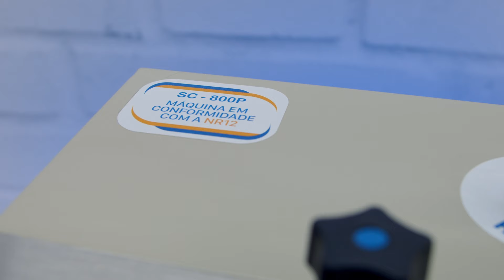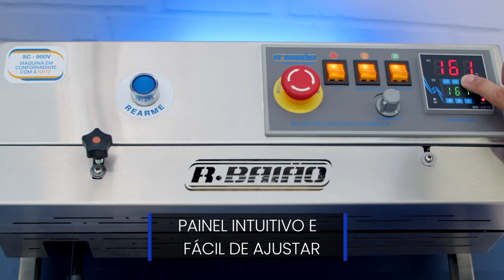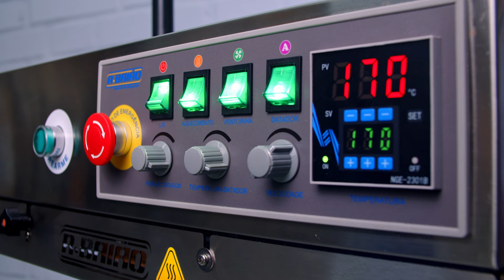SELADORA AUTOMÁTICA CONTÍNUA SCD900V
A Seladora Contínua SCD-900V, é um modelo eficiente que otimiza a produção, reduzindo a necessidade de mão de obra. Com um sistema de esteira e tracionamento contínuo da embalagem, proporciona agilidade ao operador e pode selar cerca de 20.000 embalagens por dia. Além disso, as seladoras automáticas da R. Baião seguem as normas de segurança da NR-12, garantindo a proteção do operador e evitando problemas trabalhistas para o empregador.

Características:
• Este modelo possui datador de tinta sólida.
• Capacidade de impressão em 3 linhas e 45 caracteres.
• Grava informações importantes nas embalagens, como fabricação, validade e lote.
• Sistema de datar altamente econômico, capaz de datar cerca de 100.000 pacotes aproximadamente.
• Painel intuitivo e fácil de ajustar.
• Possibilidade de regular a temperatura da selagem e velocidade da esteira.
• Correia de teflon que evita o contato direto da resistência com a embalagem.
• Pode ser utilizada em diferentes tipos de embalagens, como PE, PP, BOPP, PET, papel e grau cirúrgico, entre outros.
• Estrutura em Aço Inox.
• Sela tanto na vertical quanto na horizontal.

Espessura mínima da embalagem:
• Polietileno (PE): 100 micras de espessura.
• Polipropileno (PP): 70 micras de espessura.
• Nylon Poli: 90 micras de espessura.

Diferenciais da R. Baião:
• Uma empresa sólida, desde 1938 fabricando soluções para pequenos e grandes negócios.
• A maior indústria de máquinas para embalagens do Brasil e líder no segmento de seladoras a vácuo.
• Possui uma ampla rede de suporte técnico espalhado pelo Brasil, além de atendimento via WhatsApp e telefone direto da fábrica durante todo o horário comercial.
• Máquinas para embalagens 100% nacionais, fabricadas em nossa indústria em Minas Gerais, atendendo o mais alto padrão de qualidade em matéria prima.